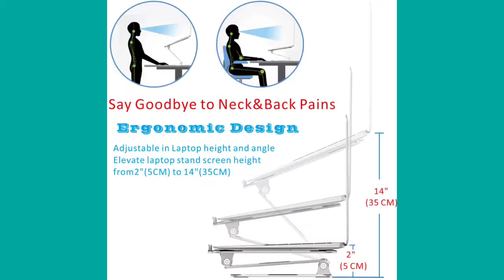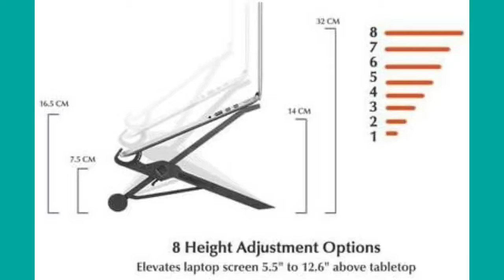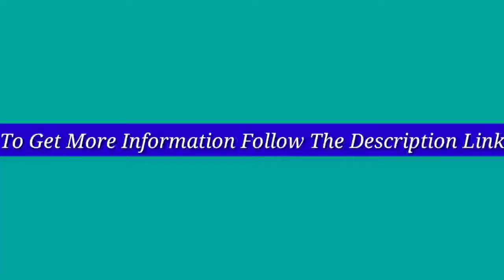5 Best Laptop Stands in 2021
Discount Available
Number 1.
Product Name- Ergonomic Laptop stand for desk, Adjustable height up to 20", Laptop riser computer stand for laptop, Portable laptop stands, Fits MacBook, Laptops 10 15 17 inches, Laptop holder and Laptop desk stand

Number 2.
Product Name- Suitable for iPad Mobile suface Tablet Computer semiconductor Cooling and Heat Sink (Black)

Number 3.
Product Name- Nexstand Laptop Stand – Portable Laptop Stand – PC and MacBook Laptop Stand

Number 4.
Product Name- Laptop Stand, VMEI Aluminum Laptop Riser, Ergonomic Laptops Elevator for Desk, Laptop Holder Compatible with MacBook Pro Air, Lenovo, HP, Dell, All10-15.6 Inch Laptop,Raise 13.8" Height-Silver

Number 5.
Product Name- Soundance Laptop Stand, Aluminum Computer Riser, Ergonomic Laptops Elevator for Desk, Metal Holder Compatible with 10 to 15.6 Inches Notebook Computer, Silver

Video Name- 5 Best Laptop Stand in 2021

There are 5 Best Laptop Stand in of Amazon. if You interest to know any product, follow the product link.

I try my best for select products